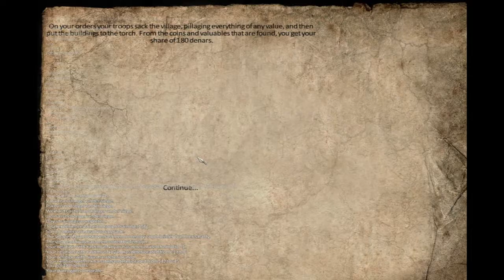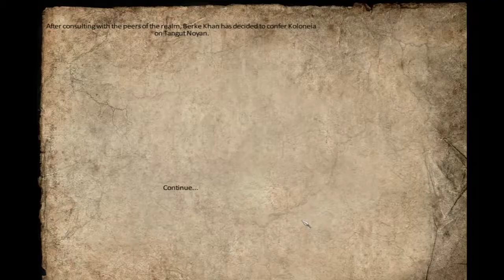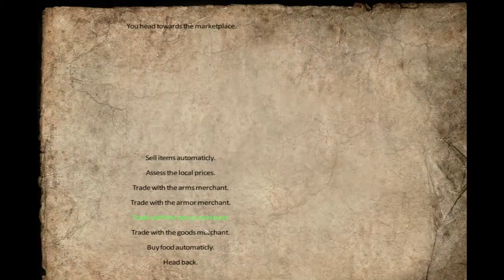let's play mount and blade part 24: 1257ad mod